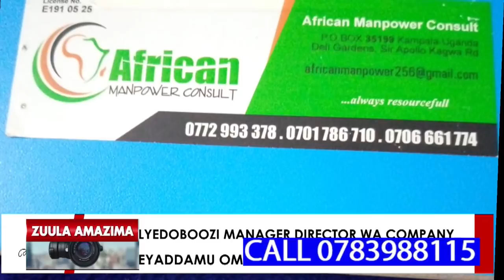NKUBA KYEYO WUNO ALAJANA ASABA BUYAMBI,AGENDA KUFIRA MU SAUDI ARABIA ESAAWA YONA,UMAR KAKANDE ANYIZE